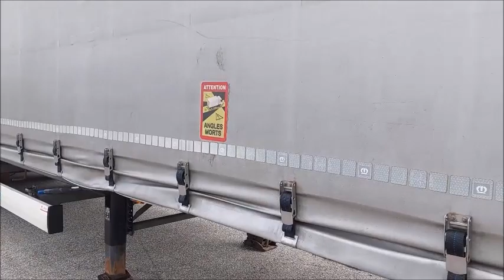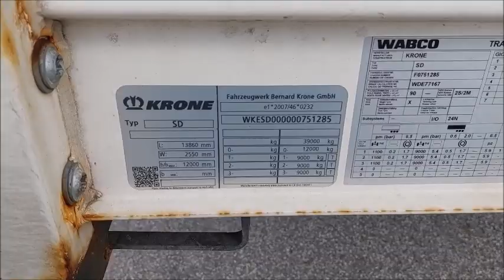23021 Krone SD Mega Liner Video